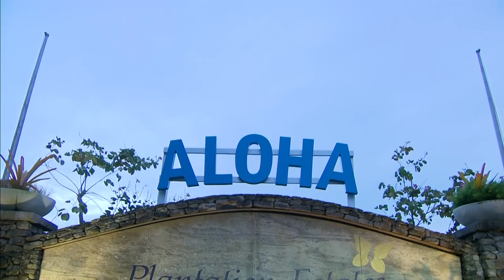Jon Rahm heads to Kapalua refreshed after a 'stressful' 2021 | Golf Central | Golf Channel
The Golf Central team has all the latest from the Sentry Tournament of Champions at Kapalua, where Xander Schauffele looks to follow up on his victory in 2019 while Jon Rahm feels revitalized after "needing a break" late in 2021.